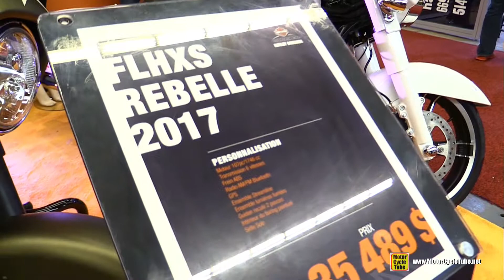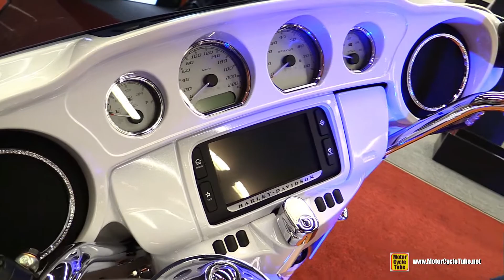2017 Harley Davidson Ultra Limited Rebelle Custom Bike - Walkaround - 2017 Montreal Motorcycle Show